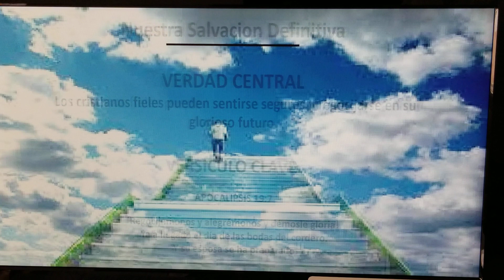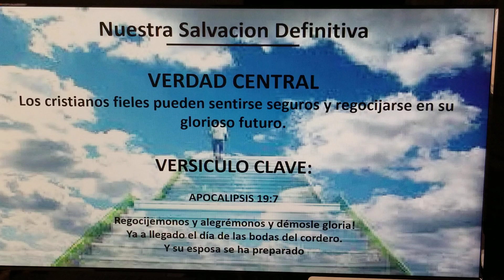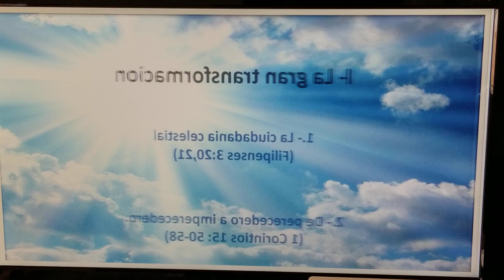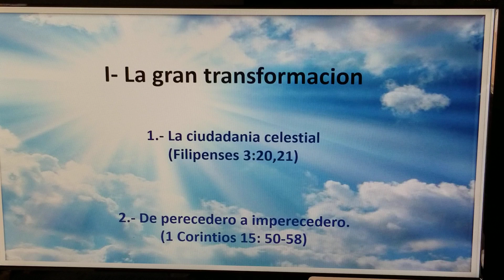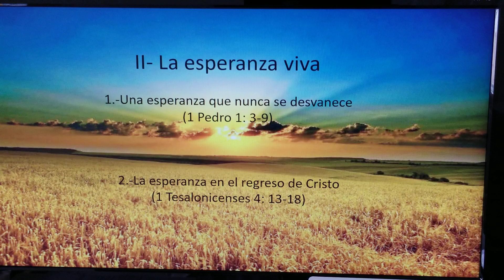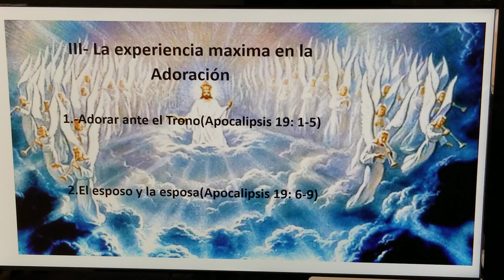March 22, 2020